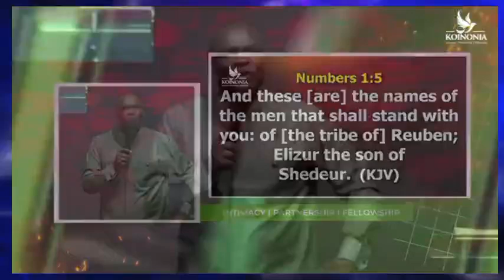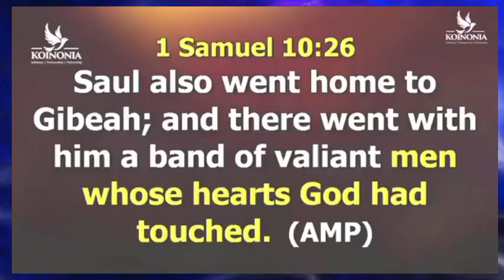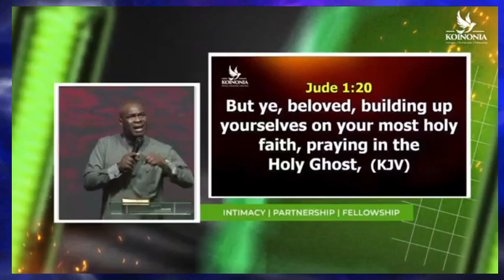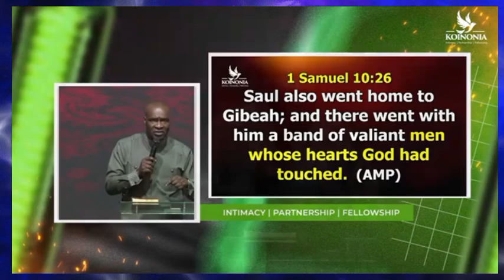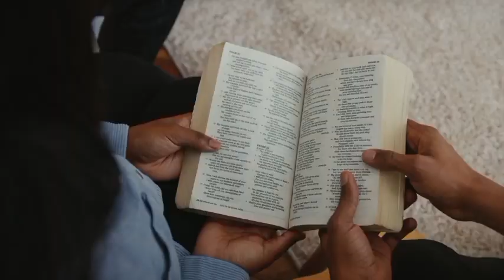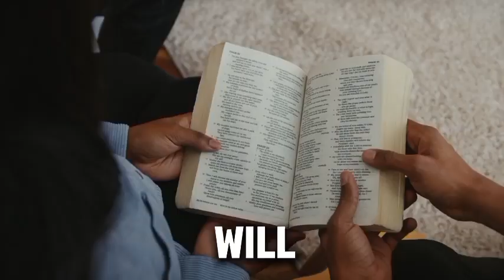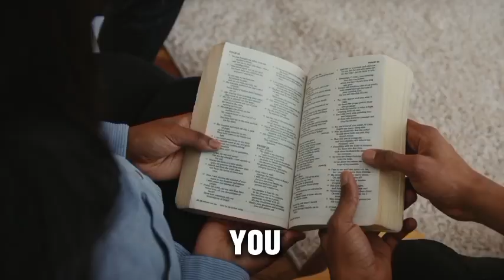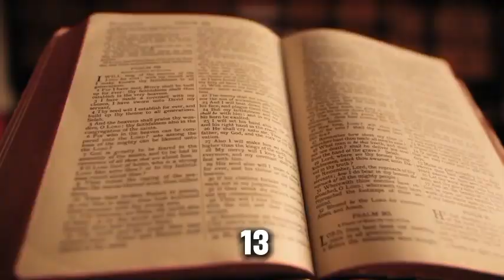DON'T GO OUT UNTIL YOU PRAY THIS PRAYER - Apostle Joshua Selman (Koinonia Global)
Joshua Selman
Joshua Selman
Joshua Selman
Joshua Selman
Joshua Selman
Joshua Selman
Joshua Selman
Joshua Selman
Joshua Selman
Joshua Selman
Joshua Selman
Joshua Selman
Selman
Selman
Selman
Selman
Selman
Selman
Selman
Selman
Koinonia global
Koinonia global
Koinonia global
Koinonia global
Koinonia global
Koinonia global
Koinonia global
Koinonia global
Koinonia global
Koinonia global
Koinonia global
Koinonia
Koinonia
Koinonia
Koinonia
Koinonia
Koinonia
Koinonia
Koinonia
Koinonia
Koinonia
Koinonia